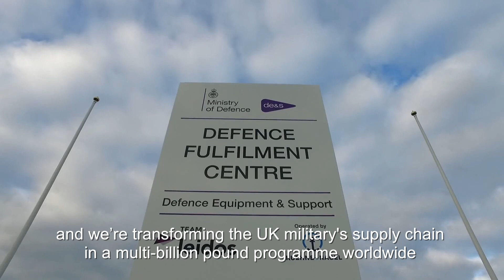Careers with Leidos in the United Kingdom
Leidos U.K. chief executive, Matt Wiles, outlines the innovative technologies, unique methodologies and world-class services we provide to customers in government, transportation, health, energy, safety and security and defence.